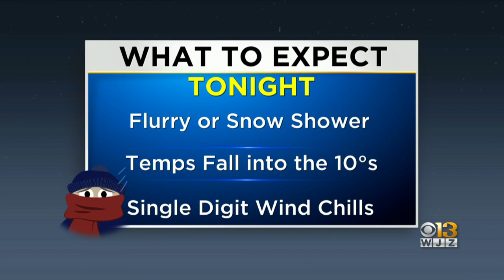Maryland Weather: A Cold End To The Workweek, With A Winter Weather Advisory In Place For The Lower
The cold continues, and some folks on the Eastern Shore will deal with accumulating snow on Friday night.